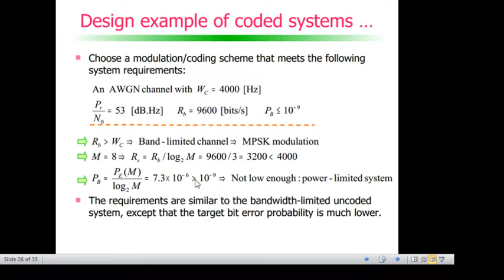Modulação e codificação de canal: Coded design example (cont.)